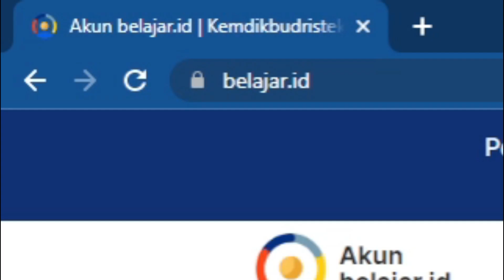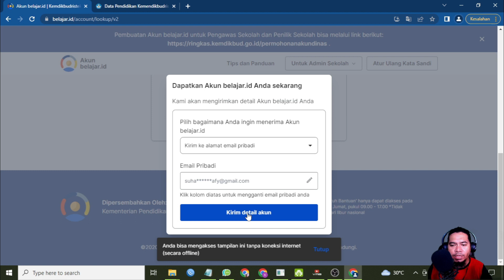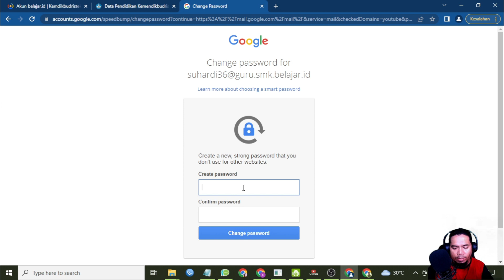Cara Aktivasi Akun Belajar.ID Terbaru Tanpa Perlu Konfirmasi ke Operator Sekolah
"Halo teman-teman!

Pada video kali ini, kita akan membahas tentang cara aktivasi akun Belajar.ID secara mandiri. Belajar.ID adalah sebuah platform belajar online yang sangat bermanfaat bagi siswa maupun guru. Namun, sebelum bisa menikmati semua fitur yang ada di Belajar.ID, terlebih dahulu kita harus mengaktifkan akun kita.

caranya sudah sangat mudah karena kita bisa aktivasi mandiri tanpa perlu merepotkan operator kita.

Terima kasih dan semoga menginspirasi ya